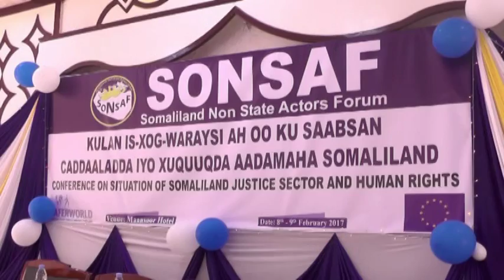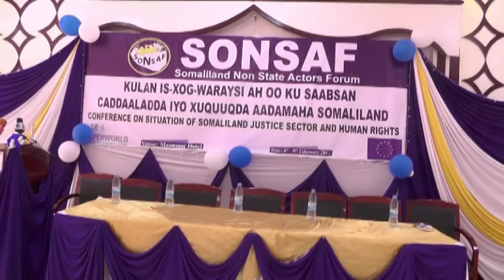Daawo Daladda SONSEF Oo Dah Furtan kulan lagu lafa guraayo Arimaha Cadaaladda